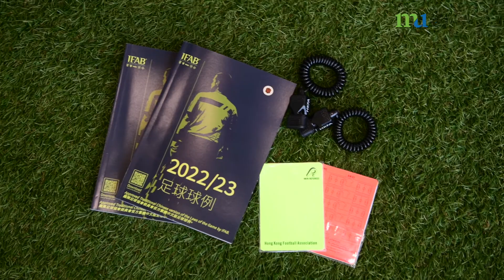HKFA Referee (Preparatory) Course | HKMU SAO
SAO provides Sports Professional Development Courses for students to acquire new skills and professional qualifications of various sports. This summer, SAO worked with Hong Kong Football Association (HKFA) to offer HKFA Referee (Preparatory) Course to HKMU students. Students participated in both theory and practical work to get themselves qualified and prepared to become a referee.